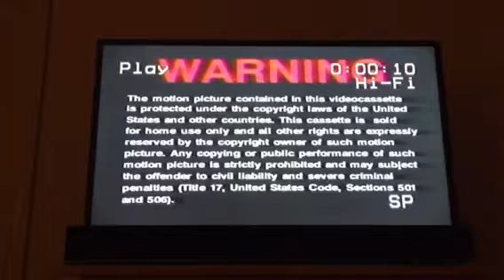Opening to The War 1995 VHS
1. Warning screen
2. "This film has been modified..."
3. MCA/Universal Home Video logo
4. Universal Pictures logo